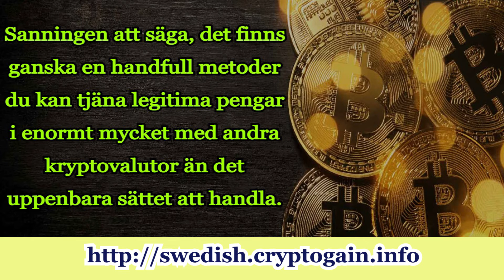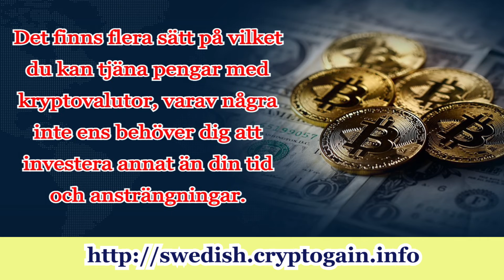Passiva inkomster från kryptovalutor: sätt att tjäna det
Besök för att lära dig hur man tjänar miljoner snabbt utan att investera mycket i kryptovalutor